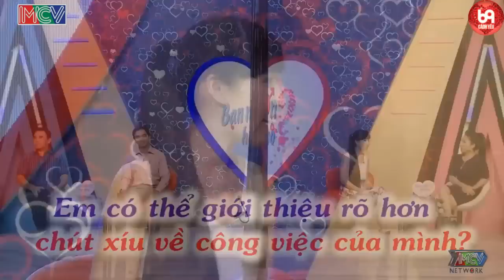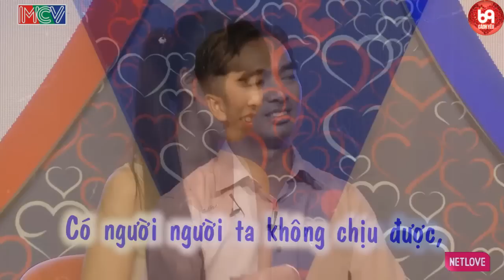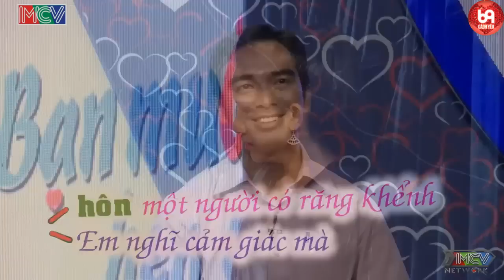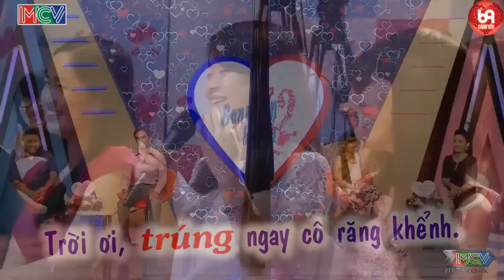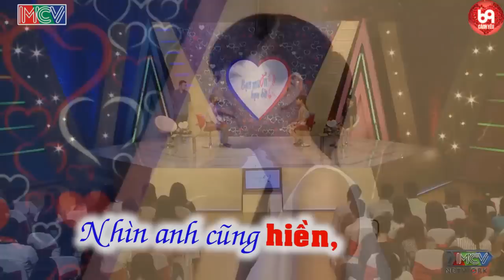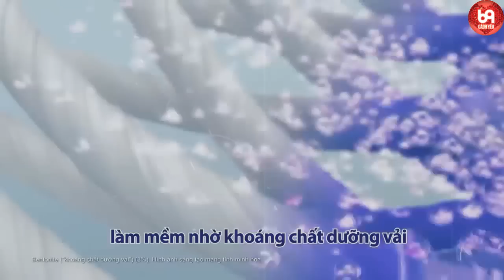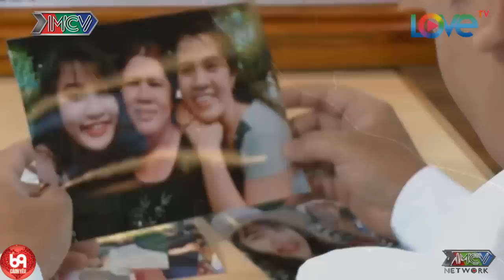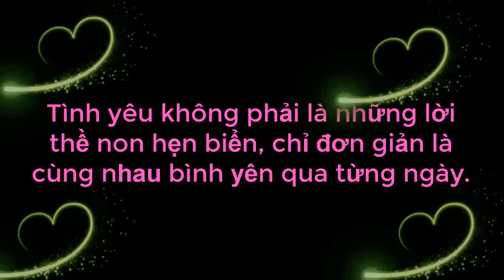Chàng Sợ Hôn Gái Răng Khểnh Làm Nàng Cười Mất Phanh Và Cái Kết | 69 CÁCH YÊU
69 Cách Yêu là trang cập nhật những chương trình hẹn hò, ghép đôi, mai mối hot nhất hiện nay BẠN MUỐN HẸN HÒ, HẸN ĂN TRƯA, VỢ CHỒNG SON, YÊU LÀ CƯỚI, MAI MỐI CÙNG NGƯỜI LẠ